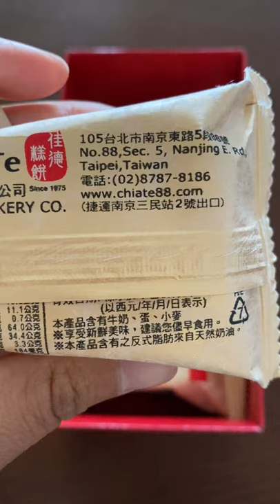Trying pineapple cake that my sister hyped up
WELP I guess you can get them on Amazon 👀